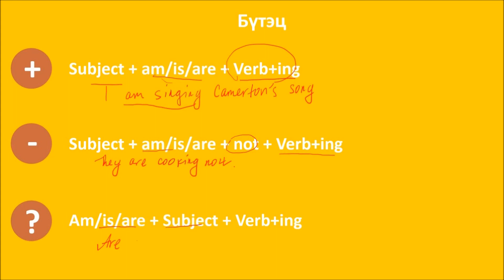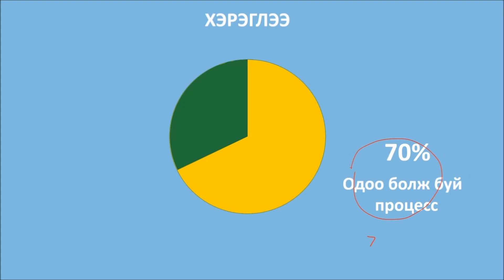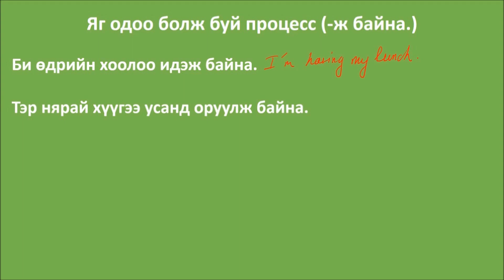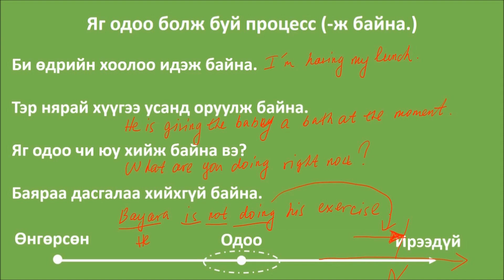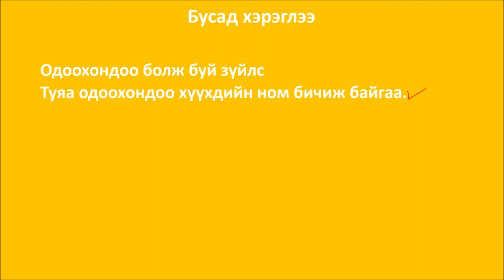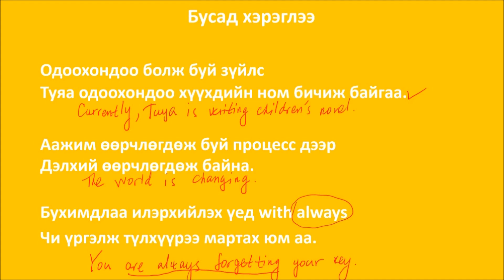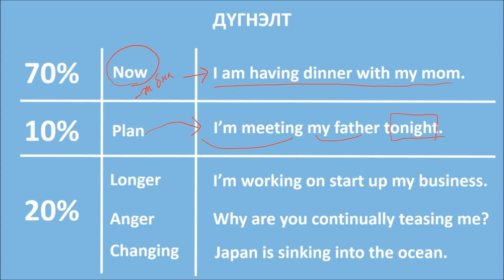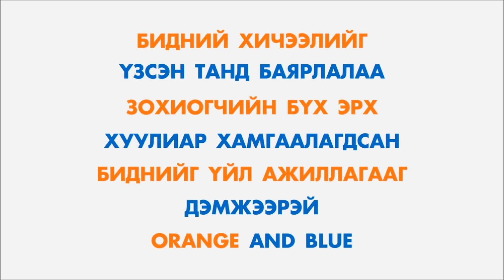9. Present Continuous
(Б. Тэмүүлэн багшийн 2016 онд бэлтгэн хийж байсан хичээлүүд)